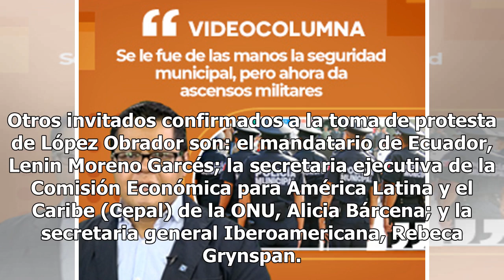Ebrard confirma invitados de Canadá y Japón a toma de protesta de AMLO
Marcelo Ebrard, próximo titular de la Secretaría de Relaciones Exteriores (SRE), confirmó la asistencia de más invitados provenientes de Canadá y Japón, para la toma de protesta del presidente electo, Andrés Manuel López Obrador. En un mensaje escrito por medio de Twitter, Marcelo Ebrard indicó que ...